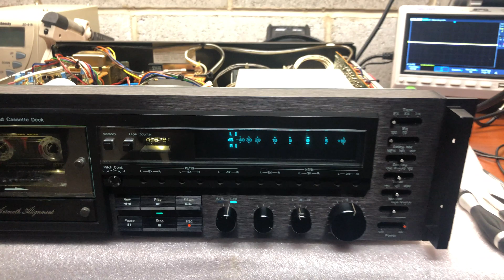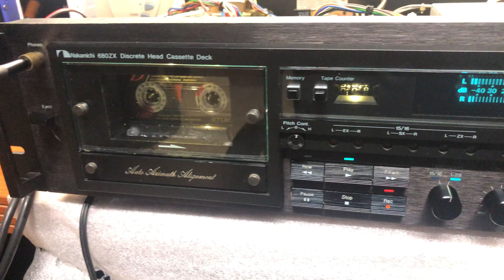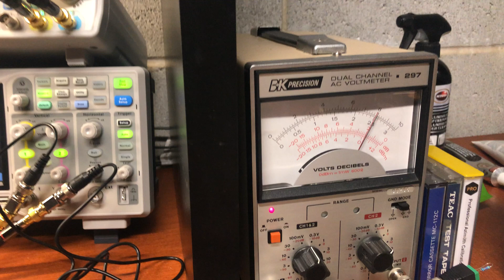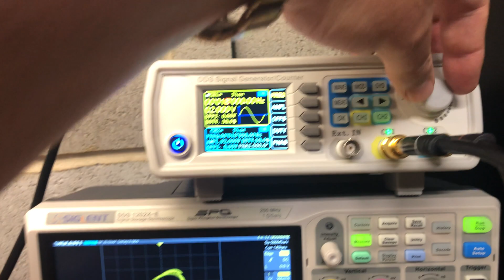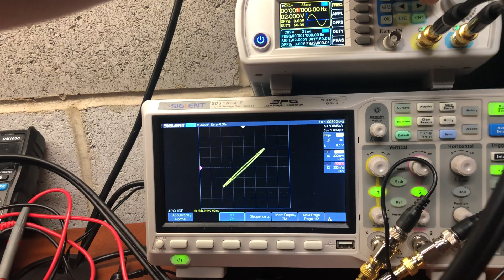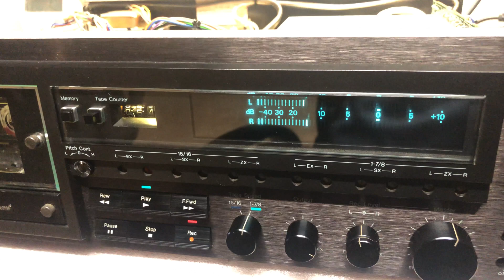Nakamichi 680zx Unveiled: Mastering the Art of Sound with Precision Recording Levels!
Embark on an audio odyssey as we unveil the secrets behind the Nakamichi 680zx's mesmerizing sound. In this video, we delve into the intricacies of recording levels, showcasing the deck's unique ability to achieve flat recording on -10 dB using type I tape and an astonishing -6 dB with metal tape. Join us in uncovering the magic behind Nakamichi's precision and versatility in capturing the full spectrum of frequencies.

🎚️ Frequency Spectrum Mastery:

Flat Recording on Type I Tape: Witness the Nakamichi 680zx's ability to achieve a flat recording response at -10 dB on type I tape, ensuring faithful reproduction across the entire frequency spectrum.
Metal Tape Marvel: Explore the deck's prowess in pushing the boundaries with metal tape, reaching an incredible -6 dB recording level while maintaining a pristine full-frequency response.
🔊 Precision in Audio Reproduction:

Nuanced Soundscapes: Experience the deck's capacity to capture nuanced soundscapes, preserving the delicate highs, rich mids, and deep lows with unparalleled precision.
Versatile Recording: Delve into the versatility of Nakamichi 680zx, adapting to different tape types and delivering optimal recording levels for a spectrum of audio sources.
🎶 Sonic Excellence Unveiled:

Full Spectrum Delight: Immerse yourself in the Nakamichi 680zx's recording prowess, where every frequency shines, creating a sonic masterpiece that transcends conventional audio boundaries.
Join the discussion in the comments and share your thoughts on Nakamichi's mastery of recording levels!